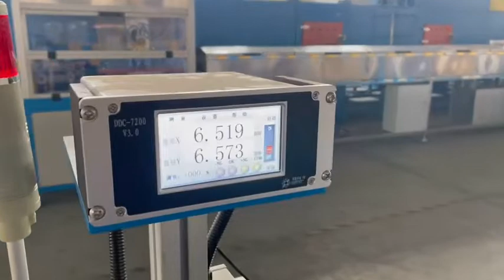silicon medical tube extrusion machine with cutting machine -whatsapp:8613967618405